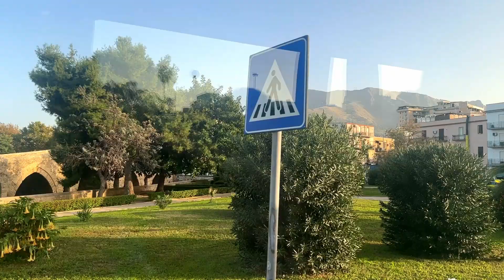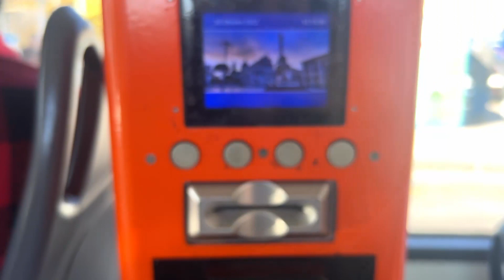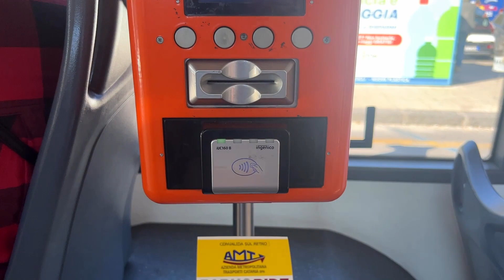What I Did (and Ate) in Catania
Valentina, Noor and I decided to head to Catania for the weekend! I made this little vlog on my iPhone trying to test out some of the video settings, so it may be a bit wonky but I hope you enjoy!